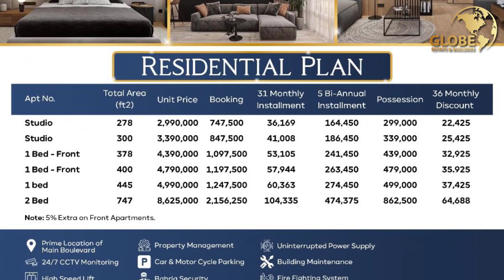Buy Studio Luxury Apartments On Installments For Sale In Bahria Orchard Phase 4 Lahore| Globe Estate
*3 Years Easy Installment Plan

Buy Studio Luxury Apartments On Installments For Sale In Bahria Orchard Phase 4 Lahore

🔸On Pre-Lunch Prices🔸

✅Features:

👉Facing 160’ Feet Wide Main Boulevard

👉2 Sided Open Building

👉 Opposite to Safari Homes 350+ Houses Under-Construction

👉1 Minute drive to Main Raiwind Road

👉Construction on 32 Marla Area

👉Prime Location Plot no 83, 84, 85, 86 G-6 Phase-4

♦️ Ground Floor Shop.

•Monthly Discount: 40,425

•Monthly Installment: 65,202.

•Down payment: 1,347,500

•Total Price: 53.90 Lac

♦️ First Floor Shop.

•Monthly Discount: 20,175

•Monthly Installment: 32,540

•Down payment: 672,500

•Total Price: 26.90 Lac

♦️ Studio Apartment.

•Monthly Discount: 22,425

•Monthly Installment: 36,169

•Down payment: 747,500

•Total Price: 29.90 Lac

•Monthly Discount: 32,925

•Monthly Installment: 53,105

•Down payment: 1,097,500

•Total Price: 43.90 Lac

•Monthly Discount: 64,688

•Monthly Installment: 104,335

•Down payment: 2,156,250

•Total Price: 86.25 Lac